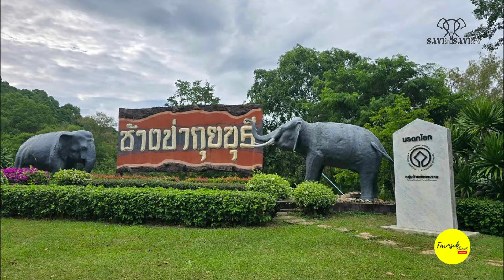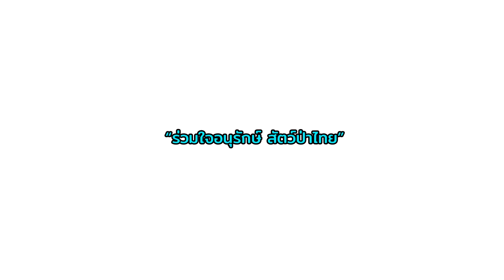อีกหนึ่งพื้นที่แนะนำให้ไปเยือน "กุยบุรี ซาฟารีเมืองไทย" ประจวบคีรีขันธ์ บ้านที่สวยงามของสัตว์ป่า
ชีวิตและความเป็นอยู่ของสัตว์ป่าที่นี่ สวยงามมากๆเลยครับ